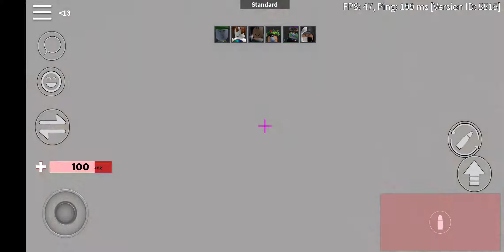Playing Arsenal Game in Roblox Part 2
I made a vid part 2